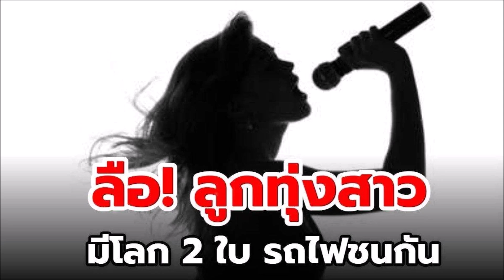สาวไส้ ลูกทุ่งสาว แสบ แซ่บ โลก 2 ใบ รถไฟชนกัน